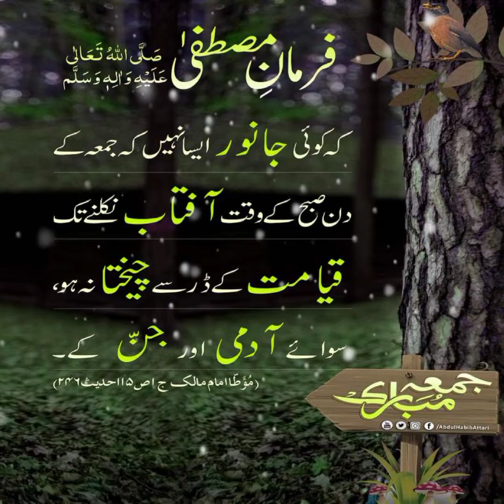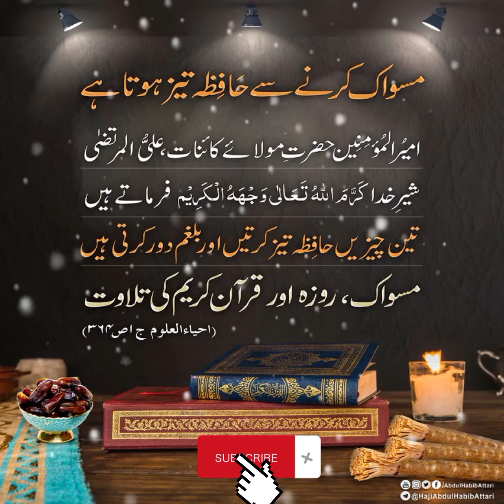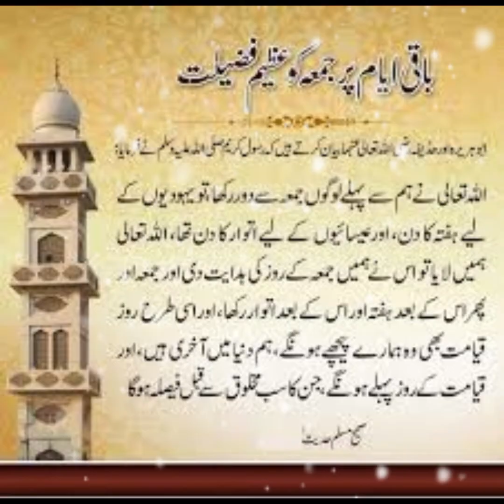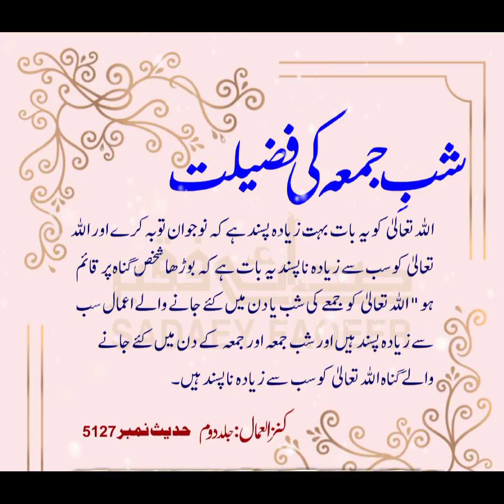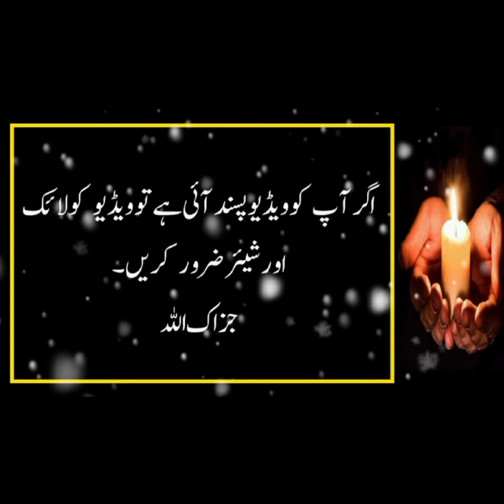4 Cheezain | Prophet Muhammad Said | Hadees In Urdu | Hadith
Islamist
islamic information
islamic bayan
islamic knowledge
islamic education

Hadees

Hadith

Prophet Muhammad Story Hadees Sharif in Urdu

Hadees Nabvi